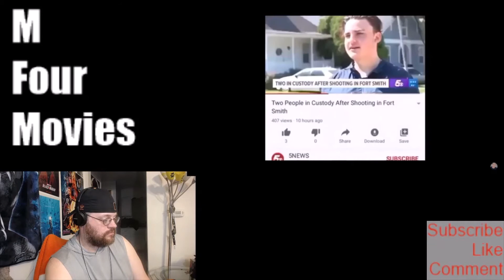Try not to laugh CHALLENGE 36 - by AdikTheOne | REACTION!